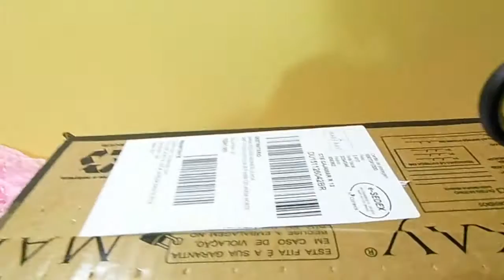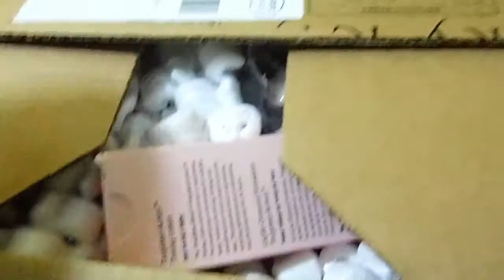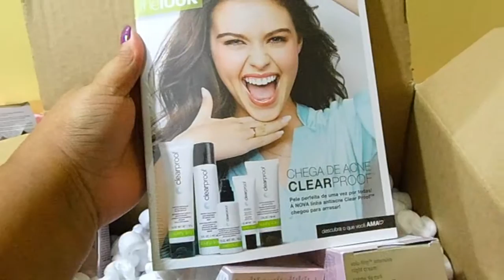Caixa Mary Kay Maio/2016 | Maria Ulhôa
Mês de maio é mês de lançamentos e nova revista, confira!